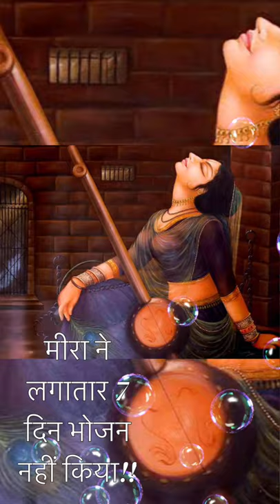मीराबाई ?📝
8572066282 Latest tending| simmer party wear |suits# #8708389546

onlineshopping मीराबाई Documentry

मीराबाई documentry हिंदी कहानी

मीराबाई हिंदी कहानी

मीराबाई सम्पूर्ण हिंदी कहानी